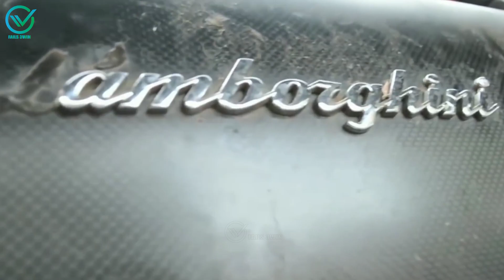Idiots in Cars #5 | Lamborghini Car Crashes Compilation | Funny Fails 2022, Cars on the Road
Hi everybody. Today we talk about the Lamborghini supercar...Idiots in Cars
Crazy expensive luxury cars break down and stupid drivers get into composite accidents. Idiots in Cars
They are so obnoxious, watch our video to see how those situations play out. Idiots in Cars
These are definitely expensive mistakes made! Cars on the road
✅ TIMESTAMPS:
00:00 - Idiots in Cars
00:21 - Super car show
01:05 - Racing and accidents
02:09 - Race of expensive cars
03:13 - Lamborghini car accident
03:45 - Bad driver, Super car lost control
04:28 - Lamborghini car collision
05:12 - Lamborghini  car badly damaged
05:54 - Super car lamborghini on fire
06:42 - SUV running red light
07:09 - Lamborghini human accident
08:19 - Thank you for watching the video